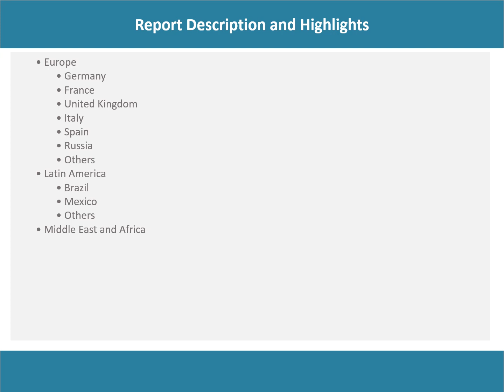Industrial Robotics Market Analysis, Recent Trends and Regional Growth Forecast by 2023-28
The global industrial robotics market size reached US$ 15.8 Billion in 2022. Looking forward, IMARC Group expects the market to reach US$ 34.4 Billion by 2028, exhibiting a growth rate (CAGR) of 13.98% during 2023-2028.